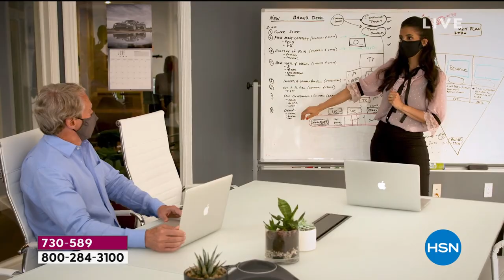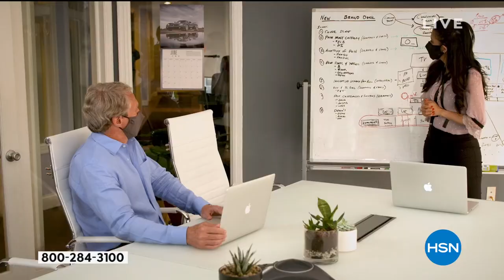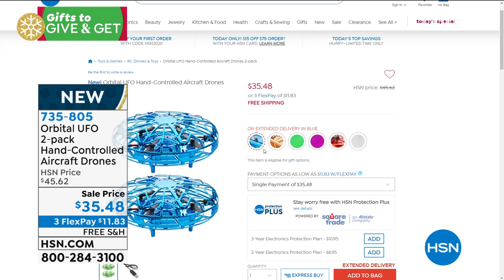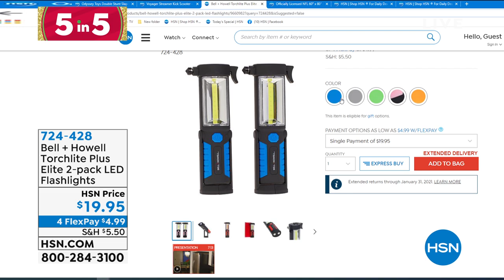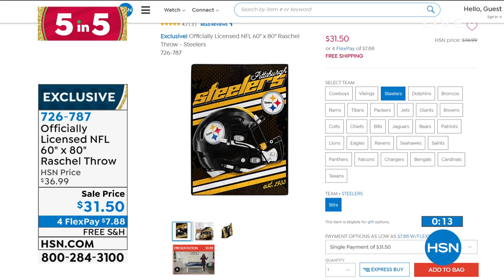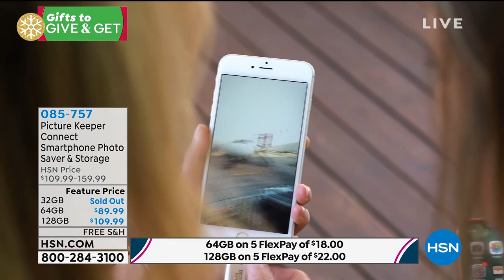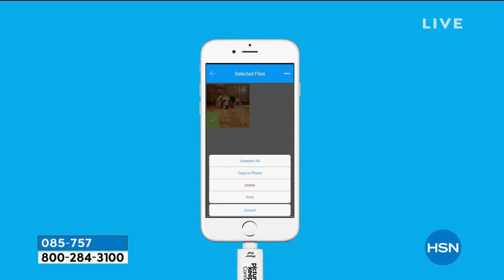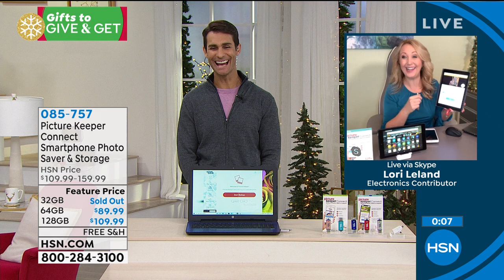HSN | Santa's Gift Bag 12.08.2020 - 08 AM